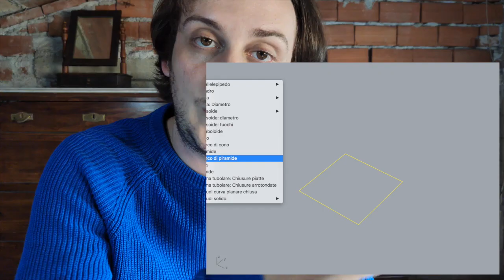Il Tavolo di Fedez (#10 Design Story)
EILA!!! Sono Antonio, designer e riconosco gli oggetti dai film, dai posts Instagram e da TikTok.
Mandami un tuo video... Farò una Design Story partendo da un tuo oggetto.

Oggetti riconosciuti e citati nel video:

Waste Table in Scrapwood Design by Piet Hein Eek

The First Blow Design by Piet Hein Eek and Floris Wubben

Pressed Project Vase Design by Floris Wubben
Extrusion Bench Design by Thomas Heatherwick
Maccheroni Pasta